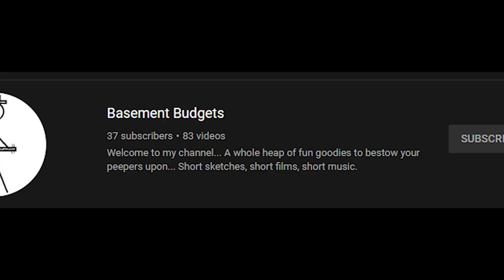"Happiness Stan" -Small Faces (Cover Blind Music Video)